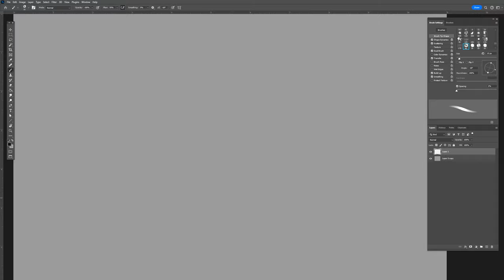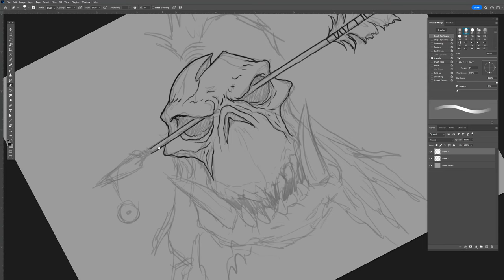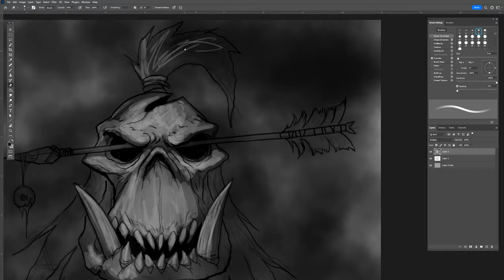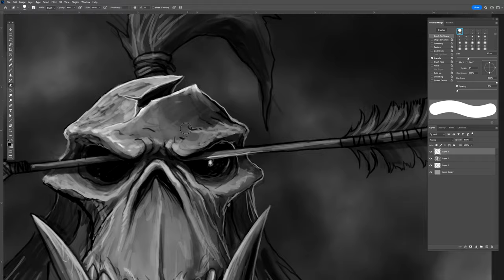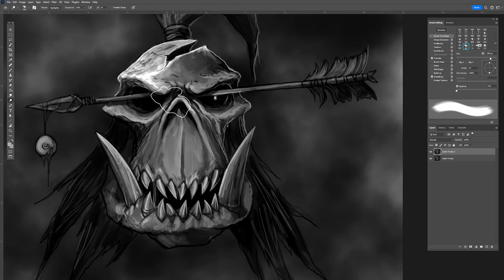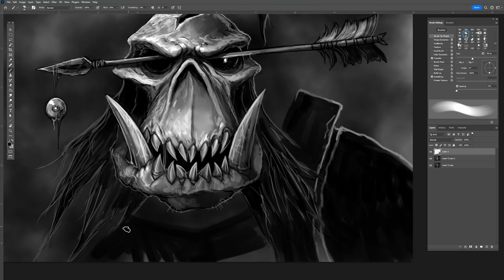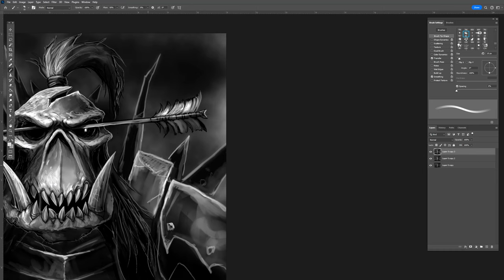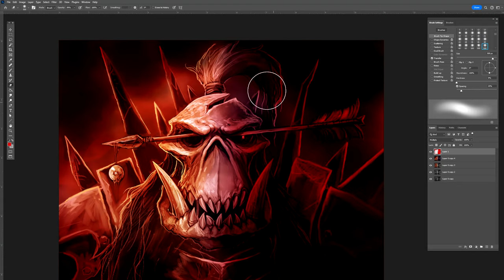ORCTOBER ENDS!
Thanks for joining me for another great Orctober. ABC, Pandawans!